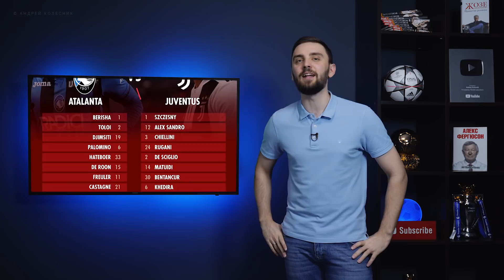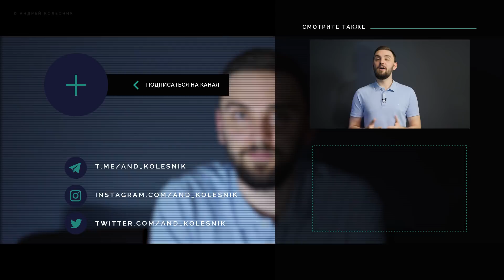Ювентус ВЫШВЫРНУЛИ из Кубка! Барселона что-то «СЛИВАЕТ»?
Друзья, правила конкурса:

1. Вам надо угадать счет матча и авторов забитых голов.
2. 1 участник – 1 прогноз
3. Прогноз надо сделать до начала матча (комментарии будут закрыты после стартового свистка)
5. Пример прогноза: Барселона 2:2 Реал (Месси 2 – Бензема, Рамос)

0:18 – Барселона 6:1 Севилья
3:17 - Аталанта 3:0 Ювентус
9:40 - Фиорентина 7:1 Рома
11:09 - Интер 1:1 (пен. 3:4) Лацио